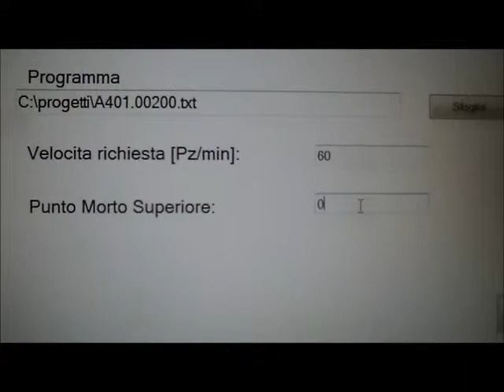BBX 300 60PPM